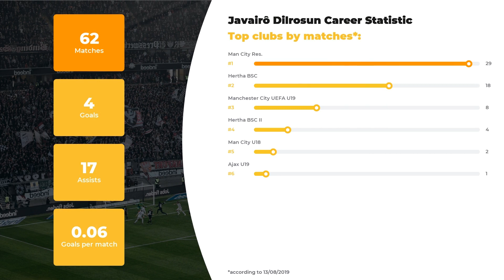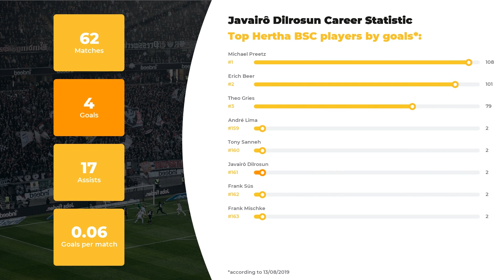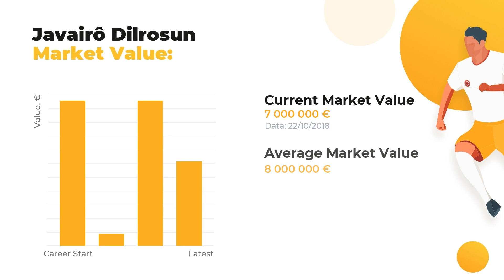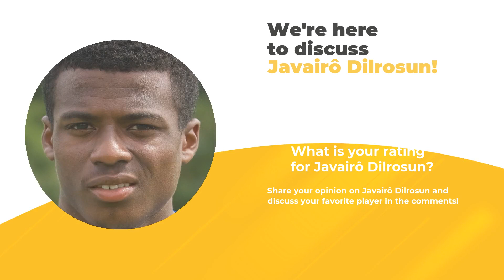Javairô Dilrosun Goals & Stats • Amazing Career, Teams, Net Worth • Javairô Dilrosun Age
Let us introduce Javairô Dilrosun and other great footballers of our time at WorldGoalStats. Our experts are eager to present Javairô Dilrosun stats in a big football career, his net worth and Personal Dossier.

Catch on Javairô Dilrosun Age & Salary, actual info about his Current Team and Best Football Clubs! Do you know how tall Javairô Dilrosun is? Here you may discover anything of your interest: from his height and place of birth to the highest achievements. This channel top priority, however, remains the same: familiarizing you with keep you aware of the main football statistics.

Press play and get our expert inquiry if you care about such things as Javairô Dilrosun goals and assists statistics or a little bit more obscure facts: whether your favorite player is left or right-footed, what’s his outfitter and his secondary position. And, indeed, don’t forget to check out clubs and national teams Javairô Dilrosun has played.

Full list of Javairô Dilrosun skills and stats:

Full name: Javairô Dilrosun
Position: Left Winger
Birthday/Age: 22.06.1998 / 21 years old
Height: 175 сm
Net Worth: 32000000 €
Current FC: Man City Res.

The brief list of Javairô Dilrosun Clubs activity dossier:

FC Man City Res.: 29 apps ⚽ 1 goals ⚽ 8 assists
FC Hertha BSC: 18 apps ⚽ 2 goals ⚽ 4 assists
FC Manchester City UEFA U19: 8 apps ⚽ 1 goals ⚽ 4 assists
FC Hertha BSC II: 4 apps ⚽ 0 goals ⚽ 1 assists
FC Man City U18: 2 apps ⚽ 0 goals ⚽ 0 assists
FC Ajax U19: 1 apps ⚽ 0 goals ⚽ 0 assists

Don’t forget to check out more of our videos to examine the comparative statistics of other world famous football players and discover their Net Worth and Salaries All things you need to know about the football world is right here.

WorldGoalStats Youtube channel does not represent Javairô Dilrosun or any football team mentioned in the video. All football statistic used in this video is in public use.